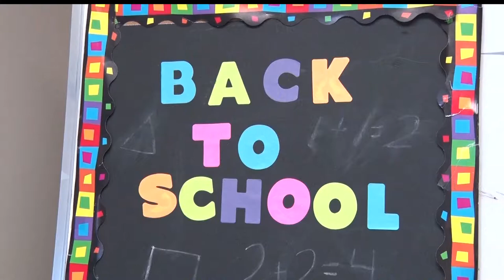Brainerd Salvation Army Supplies Free Backpacks To Students